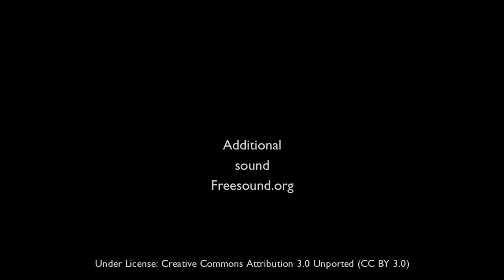Forest Nature Sounds Short Meditation-Lake Shore Lapping Water-Birds Singing-Relaxing Sleep Sound